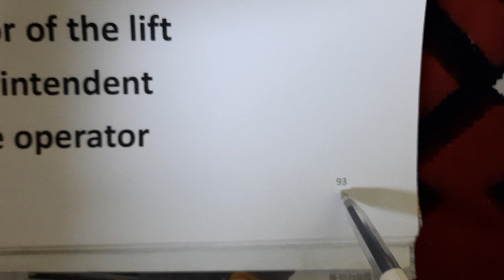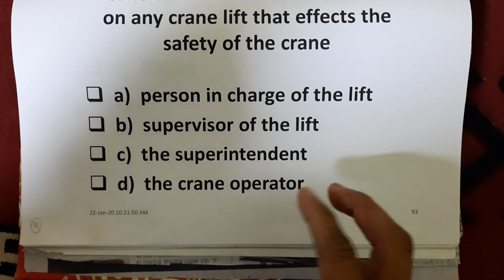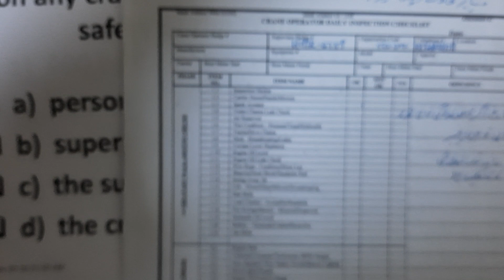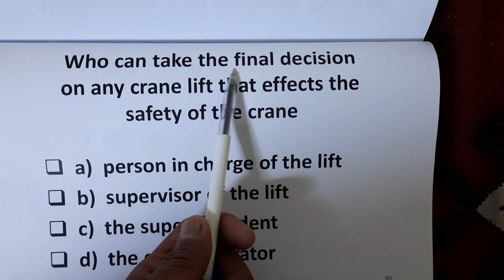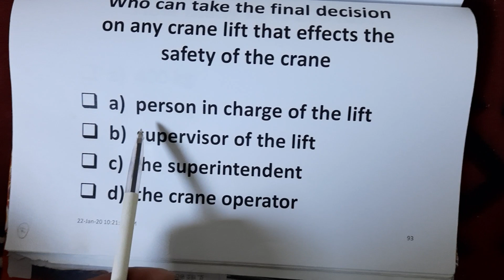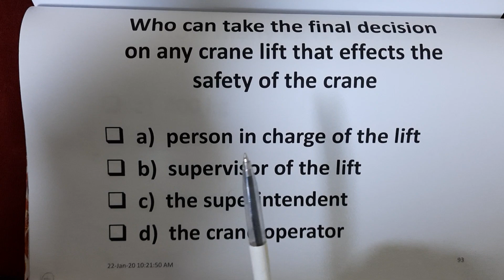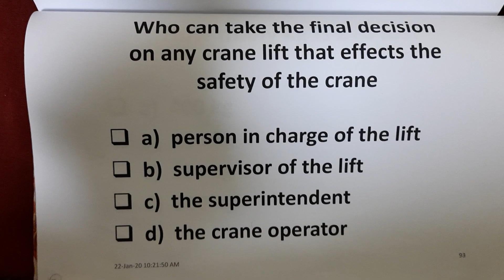Q 93 Mobile crane operating k Aramco swalat or un k jwabat more information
Mobile crane operator Aramco Question's videos
Mobile crane operator Aramco Answer's videos
Mobile crane operator Aramco Question's &Answer's videos
Mobile crane operator Aramco swalat or un k jwabat videos
Mobile crane LMI RCL ECL Computer Lock unlock videos
Mobile crane LMI RCL ECL Computer unlock videos
Mobile crane LMI RCL ECL Computer ke setting kasa krn videos
How to Checklist Fill when Aramco crane performance test videos
Mobile crane Mood 1,2 ke setting ka tareqa videos
Mobile crane Tadano Mood 1 setting videos
Mobile crane Tadano Mood 2 setting videos
Mobile crane Tadano Mood 1,2 setting videos
Mobile crane Tadano Mood 1,2 setting ka tareqa videos
Mobile crane Tadano Mood 1,2 setting kasa krn videos
Mobile crane Aramco practicall videos
Mobile crane Aramco performance test videos
Mobile crane Aramco test kasa pass krn videos
Mobile crane Aramco Computer test videos
Mobile crane operator Aramco theory test kasa pass krn videos
 Aramco theory test
Mobile crane operator Aramco theory test pass krna ka tareqa videos
 Aramco theory test
Mobile crane operator Aramco theory test kasa hota h videos
Mobile crane kasa seckhn videos
Mobile crane chlana ka tareqa
How to operate Mobile crane videos
How to outrigger setup videos
How to outrigger setting videos
Mobile crane outrigger ke setting ka tareqa videos
Mobile crane outrigger ke setting kasa krn videos
Aramco Mobile crane operator test videos
Mobile crane ke videos
Mobile crane Aramco test videos
Crane Operator driver videos
Lifting videos
Power line distance videos
Mobile crane LBS KG formula videos
What is the High Boom Angle
What is the Boom Angle
What is the maximum radius
What is the minimum Radius
What is the total weight
What is the cab be lifted
what is the to be lifted
What is the Gross capacity
what is the maximum boom length
What is the can be lifted
What is the Boom length
What is the tip hight
What is the Radius
Crane info channel videos
Crane operator info channel videos
Crane operator job videos
Crane operator test interview videos
Crane inspection videos
Crane error videos
what is the high boom angle of the lift shown?
what is the boom angle at minimum radius?
what is the loaded boom angle at maximum radius?
what is the gross at maximum radius?
what is the gross capacity at minimum radius?
what is the maximum boom length of the lift shown?
what is the loaded boom angle of the lift shown?
what is the radius of the lift shown?
what is the high boom angle at minimum radius?
what is the total weight of the load?
what is the maximum radius the load can be lifted?
what is the total weight of the load to be lifted?
what is the gross capacity need for the lift?
Mobile crane telescopic boom
How to read range diagram?
Type of the crane introduction
Heavy equipment Mobile crane
wire rope sling capacity
crane service
crane inspecti
crane parts